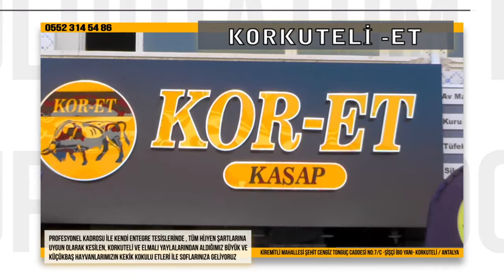BAŞKAN BÖCEK RAYLI SİSTEM HATTI'NDA İNCELEME YAPTI